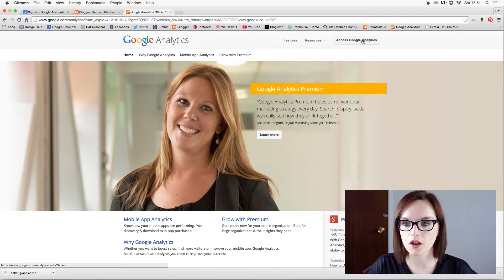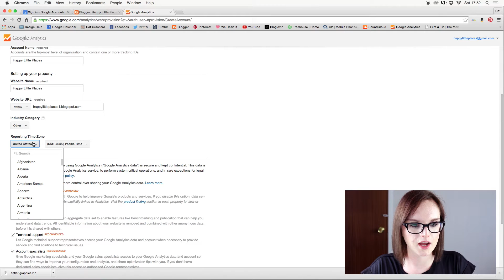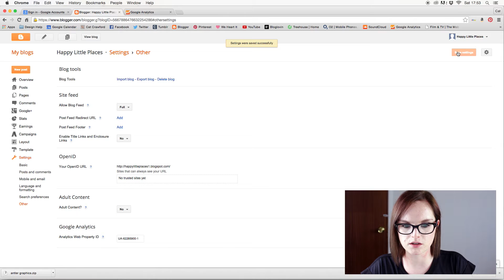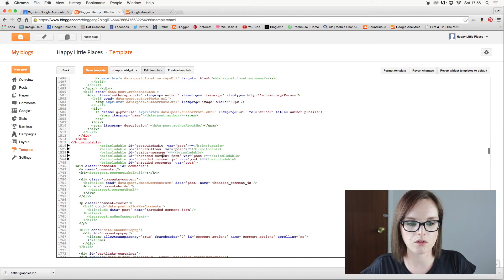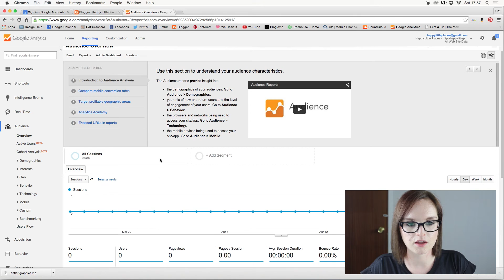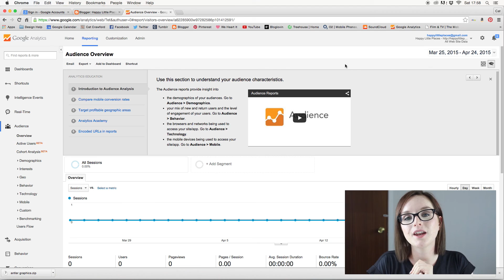How To Set Up Google Analytics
Ever wondered how to add Google analytics? I show you how to link your Google analytics account with your blog or website.

Today I'm linking Google analytics with my blogger blog, however the general steps can be easily applied to any CMS/website including Wordpress.

If you're wondering how to add Google analytics to Squarespace (my blogging platform of choice) then a seperate video will be uploaded soon! In the meantime, Squarespace do have an amazing help section that will answer your questions straight away.